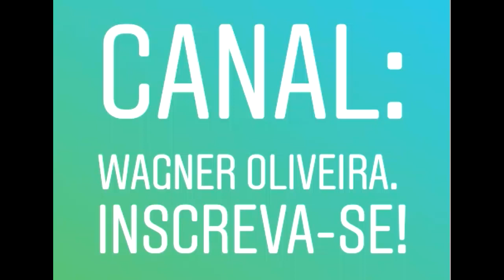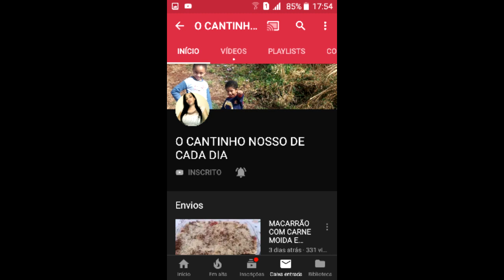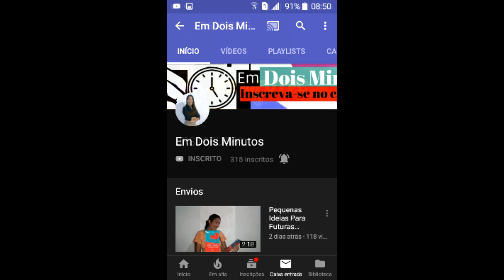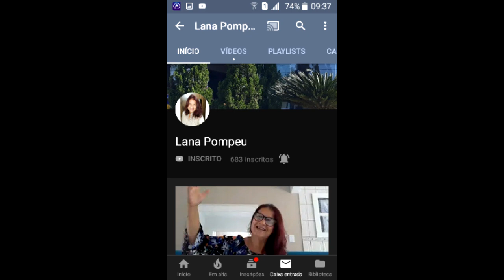Desenhos(Wagner Oliveira) + Divulgação de canais.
Pessoal, estou divulgando dessa vez os canais que responderam a pergunta do vídeo anterior. Fiquem sempre atentos. Shalom e um abraço.😃